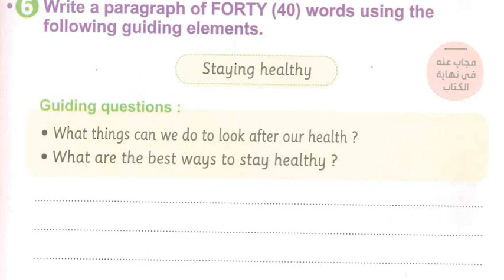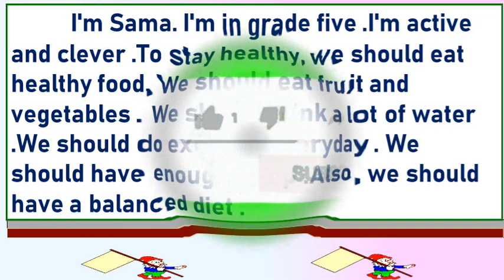براجراف عن البقاء صحيا “Staying healthy“ للصف الخامس الابتدائي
براجراف عن القطع الأثرية القديمة Ancient Egyptian artifacts للصف السادس الابتدائي

Food in ancient Egypt
# للصف السادس الابتدائى
براجراف عن Your favorite recipe  للصف الخامس الابتدائى
براجراف عن وصفة الطعام المفضلة للصف الخامس الابتدائى
براجراف عن Your favorite recipe /وصفة الطعام المفضلة للصف الخامس الابتدائى